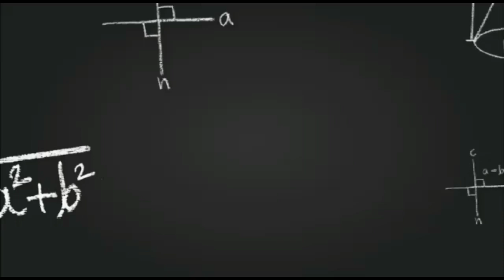MSO භාෂා හැකියාව (සිංහල ) පේපර් එක ගොඩ දාගැනීමේ වැඩ මුළුව. | රචනා | සාරාංශ | ලිපි | ආරාධනා පත්‍ර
ග්‍රාම නිලධාරී විභාගය ලේසියෙන් ගොඩ දාමු..👍👍👍

🤪🤪 ශිෂ්‍යත්ව පේපර් එකේ (2021/2022) පිළිතුරු පත්‍රය සාකච්ඡා කිරීම.